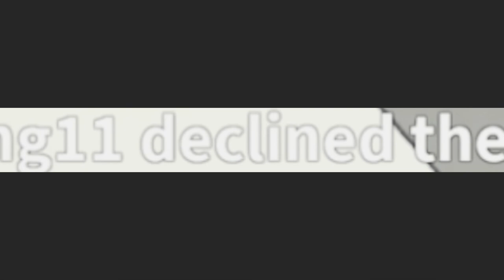W/F/L? I traded this for a Fly Ride Turtle….. | Adopt Me